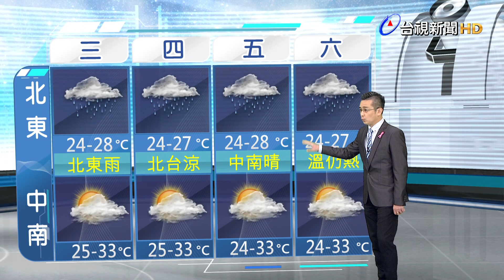10/04 台視晚間氣象